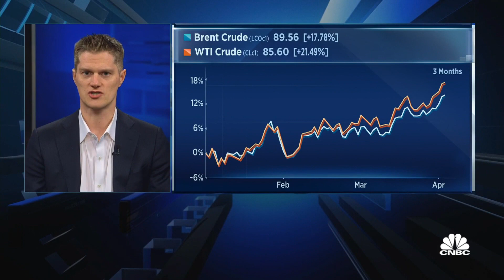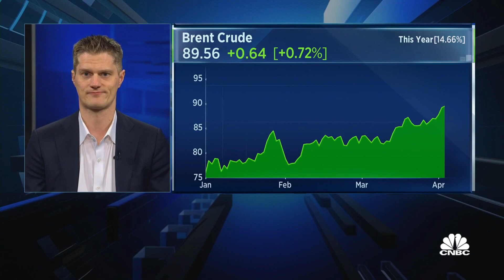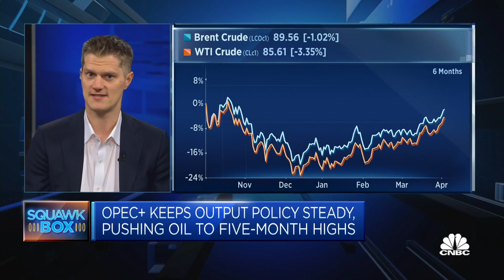The geopolitical risk premium in crude markets is 'still not very elevated,' Goldman Sachs says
Daan Struyven, head of oil research at Goldman Sachs, says the geopolitical risk premium has "edged up" but is still "significantly lower than it was … in October of last year, and much lower than what it was in 2022."